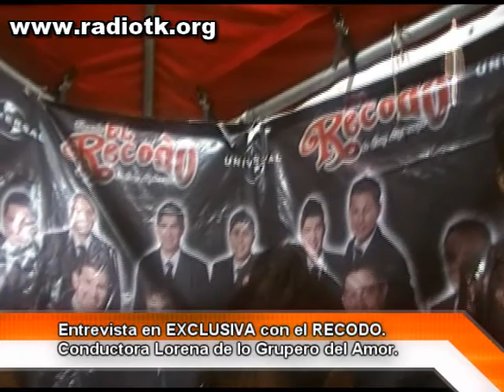Entrevista con la Banda el RECODO. Cobertura RADIO TK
Entrevista Realizada por Radio TK
el pasado viernes 24 de junio de 2011.
Por Lorena de lo Grupero del Amor.